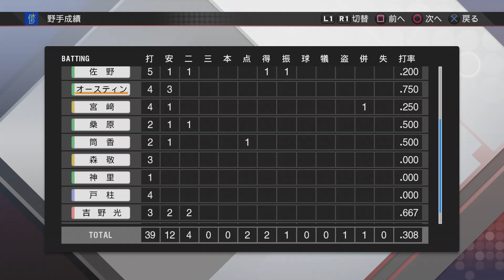『プロ野球スピリッツ2024風 クライマックスシリーズ【観戦モード】#25』【セ・リーグ ファイナルステージ 第3戦】巨人 vs DeNA その5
【先発】巨人 グリフィン vs DeNA 吉野